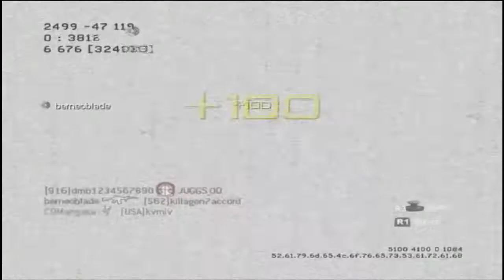MW2: Afghan: Subscribers pay attention! CD-Mangaka and BerneoBlade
Game I had with a subscriber who added me. Fun times.
I say what I mean in my videos. Take a second and comment or rate the video. Feedback means a great deal to me and makes my day.